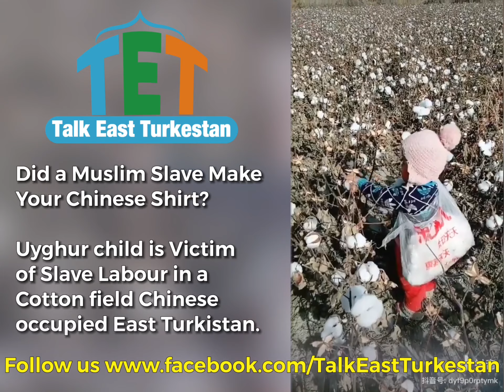Did a Uyghur Slave Make Your Chinese Shirt ?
This Uyghur child is working in a cotton field in East Turkistan . Victim of Slave Labour. This child is supposed to be at home with his parents (are they detained in concentration camps?!) or in playground of a school.